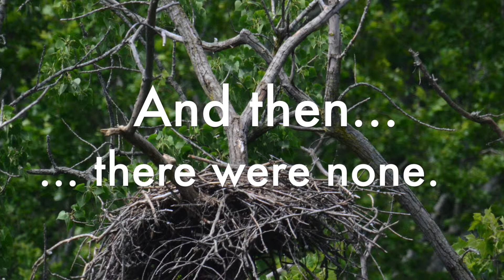Empty Nesters 07 06 2015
The Emerald Canyon Bald Eagles come to the nest one last time, before taking off. The immature eagle fledged the other day and left the nest this morning and never came back. Mom has given birth to at least 5 eagles. See you both next January.